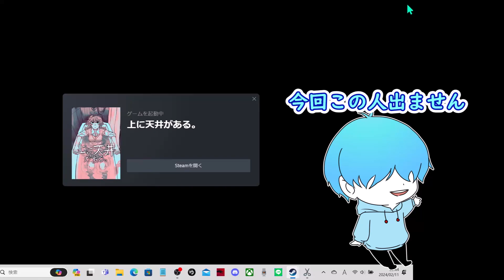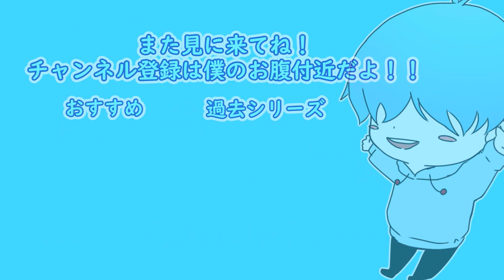【上に天井がある】 初めて二人で 前編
動画への質問や日常の疑問、仕事の愚痴などどうぞ

↓ラインスタンプ作りました！良かったら買ってね！！

ゆっくりムービーメーカー４